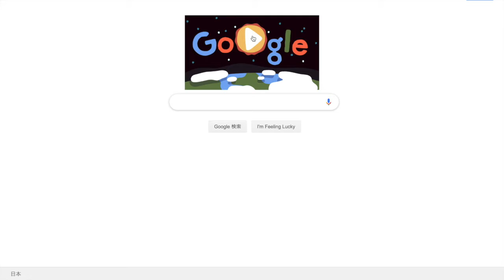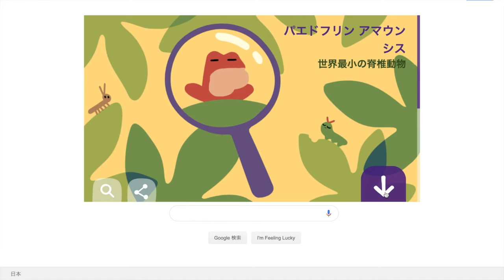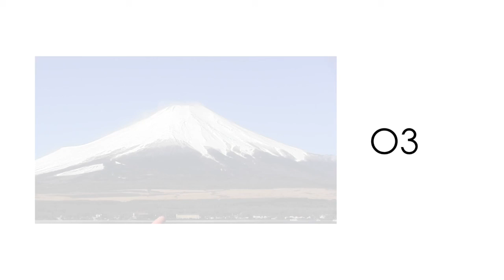グーグル アースデイ Google Earth Day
2019年4月22日 Google トップページです。